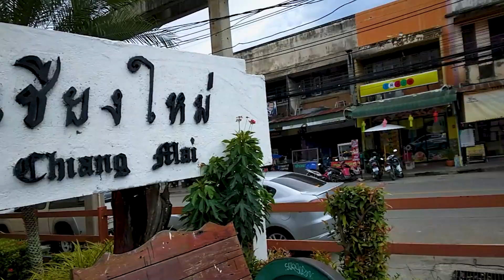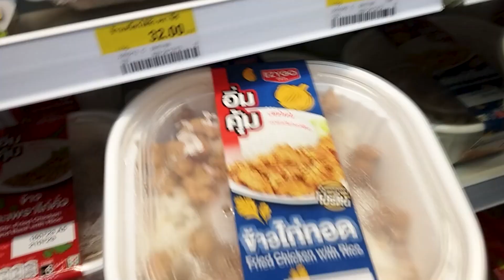Mastering the Overnight Sleeper Bus & 2nd Class Train from Chiang Mai to Bangkok 🚌🚆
🚌🚆 Planning your journey from Chiang Mai to Bangkok? Backpackers, digital nomads, and fellow travelers, this one's for you! Join us as we unravel the secrets of mastering the Overnight Sleeper Bus and the 2nd Class Train for a memorable adventure between two Thai gems – Chiang Mai and Bangkok. Get ready to explore Thailand's vibrant culture and stunning landscapes, all while traveling like a pro. Don't miss this essential guide! 🌏🎒